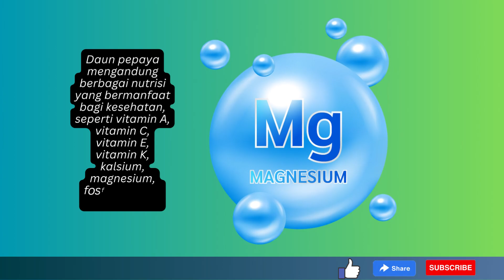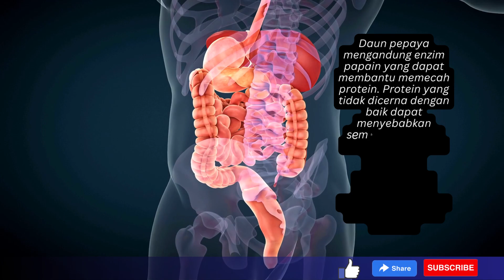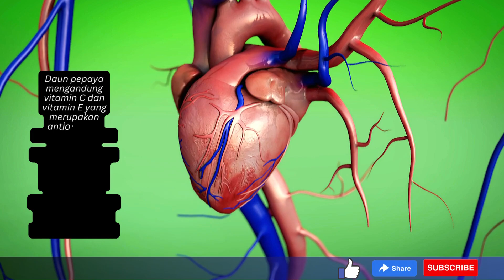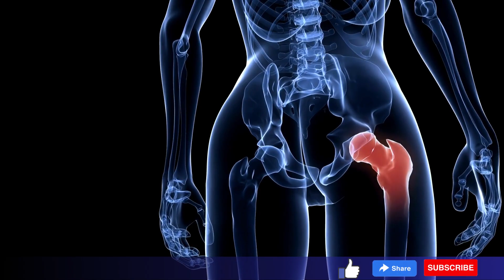10 Manfaat Daun Pepaya Yang Tebukti Secara Medis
10 Manfaat Daun Pepaya Yang Tebukti Secara Medis
Daun pepaya mengandung berbagai nutrisi yang bermanfaat bagi kesehatan, seperti vitamin A, vitamin C, vitamin E, vitamin K, kalsium, magnesium, fosfor, kalium, dan zat besi. Nutrisi-nutrisi ini berperan penting dalam menjaga berbagai fungsi tubuh, seperti sistem kekebalan tubuh, sistem pencernaan, sistem kardiovaskular, dan sistem saraf.

Berikut adalah penjelasan lebih lanjut tentang manfaat daun pepaya.

1. Meningkatkan kekebalan tubuh.

Daun pepaya mengandung vitamin C dan vitamin E yang merupakan antioksidan. Antioksidan dapat membantu melindungi tubuh dari kerusakan akibat radikal bebas. Radikal bebas dapat meningkatkan risiko penyakit kronis, seperti kanker, penyakit jantung, dan penyakit Alzheimer.

2. Mencegah kanker.

Daun pepaya mengandung berbagai senyawa yang memiliki sifat antikanker, seperti papain, chymopapain, dan karpain. Senyawa-senyawa ini dapat membantu mencegah pertumbuhan sel kanker dan menghambat penyebaran sel kanker.

3. Membantu pencernaan.

Daun pepaya mengandung enzim papain yang dapat membantu memecah protein. Protein yang tidak dicerna dengan baik dapat menyebabkan sembelit, gas, dan mual. Daun pepaya juga dapat membantu meningkatkan produksi enzim pencernaan lainnya, seperti lipase dan amilase.

4. Menjaga kesehatan kulit.

Daun pepaya mengandung vitamin A, vitamin C, dan vitamin E yang merupakan antioksidan. Antioksidan dapat membantu melindungi kulit dari kerusakan akibat radikal bebas. Radikal bebas dapat meningkatkan risiko penuaan dini, kulit kusam, dan jerawat.

5. Mencegah anemia.

Daun pepaya mengandung zat besi yang merupakan mineral penting untuk pembentukan hemoglobin. Hemoglobin adalah protein yang membawa oksigen ke seluruh tubuh. Kekurangan zat besi dapat menyebabkan anemia, yang ditandai dengan kelelahan, sesak napas, dan pusing.

6. Menjaga kesehatan mata.

Daun pepaya mengandung vitamin A yang merupakan nutrisi penting untuk kesehatan mata. Vitamin A dapat membantu melindungi mata dari kerusakan akibat radikal bebas, seperti degenerasi makula dan katarak.

7. .Membantu menurunkan berat badan.

Daun pepaya mengandung enzim papain yang dapat membantu memecah protein. Protein yang tidak dicerna dengan baik dapat menyebabkan kembung, yang dapat meningkatkan berat badan. Daun pepaya juga dapat membantu meningkatkan metabolisme dan meningkatkan pengeluaran energi.

8. Menjaga kesehatan jantung.

Daun pepaya mengandung vitamin C dan vitamin E yang merupakan antioksidan. Antioksidan dapat membantu melindungi jantung dari kerusakan akibat radikal bebas. Radikal bebas dapat meningkatkan risiko penyakit jantung, seperti serangan jantung dan stroke.

9. Membantu melawan peradangan.

Daun pepaya mengandung vitamin C dan vitamin E yang merupakan antioksidan. Antioksidan dapat membantu melawan peradangan. Peradangan adalah respons alami tubuh terhadap cedera atau infeksi. Namun, peradangan yang kronis dapat meningkatkan risiko penyakit kronis, seperti kanker, penyakit jantung, dan penyakit Alzheimer.

10. Menjaga kesehatan tulang.

Daun pepaya mengandung kalsium, magnesium, fosfor, dan kalium yang merupakan mineral penting untuk kesehatan tulang. Kalsium adalah mineral paling penting untuk kesehatan tulang. Magnesium membantu tubuh menyerap kalsium. Fosfor membantu menjaga kekuatan tulang. Kalium membantu menjaga keseimbangan cairan di tubuh, yang juga penting untuk kesehatan tulang.

Daun pepaya adalah sumber nutrisi yang baik untuk kesehatan. Namun, perlu diingat bahwa daun pepaya juga mengandung papain yang dapat menyebabkan diare jika dikonsumsi berlebihan. Oleh karena itu, penting untuk mengonsumsi daun pepaya dalam jumlah yang wajar.